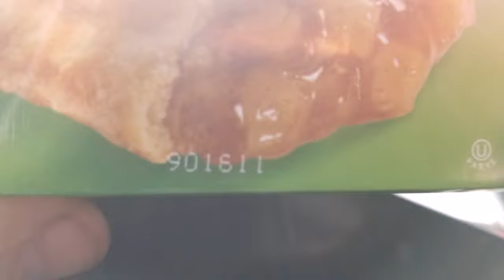Yucky mold! NOLA